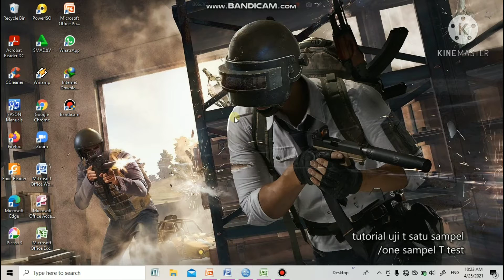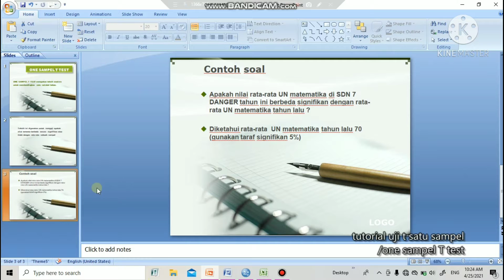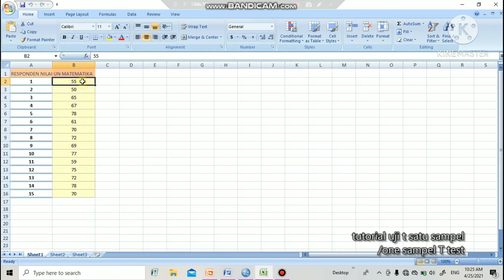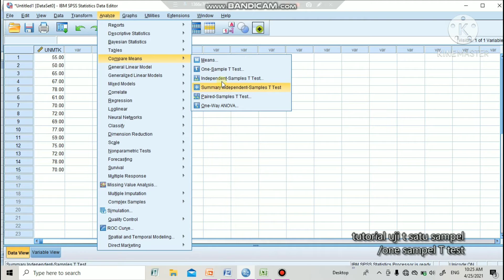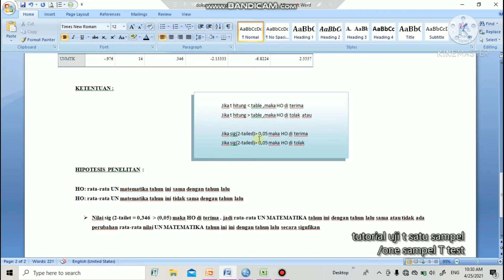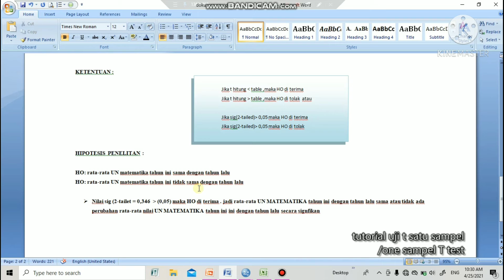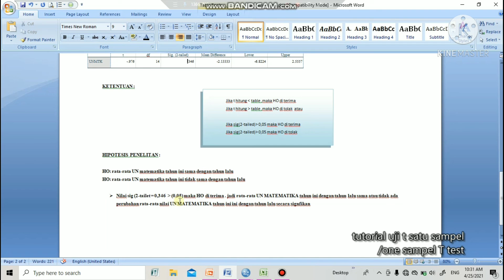TUTORIAL uji one sampel T test (soal.3 UTS STATISITIKA)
video ini semata-mata untuk memenuhi tugas UTS MATKUL STATISITIKA ,jika ada ada hal yang kurang berkenan/menyinggung saya mohon maaf karna tidak ada unsur kesengajaan ,ada beberapa tanbahan meme untuk membuat video lebih menarik🙏